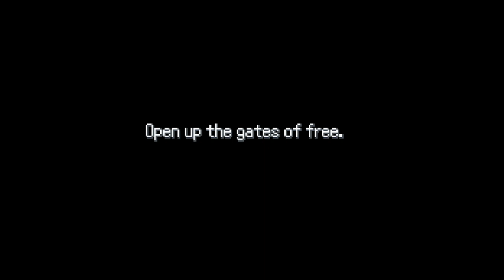I Played The DARKEST Pokemon Fan Game & It's AMAZING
Immerse yourself in the rich and vibrant world of Pokémon Concealed, where stunning visuals, captivating music, and a meticulously crafted storyline await. Engage in side quests, uncover hidden treasures, and unravel the mysteries that shroud the region's past. Your choices and actions will shape the outcome of your adventure, adding an extra layer of depth to your gameplay experience.